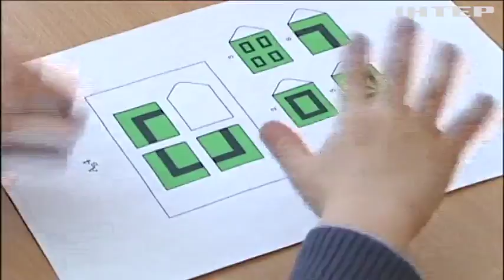Министерство юстиции утвердило новый порядок зачисления первоклашек